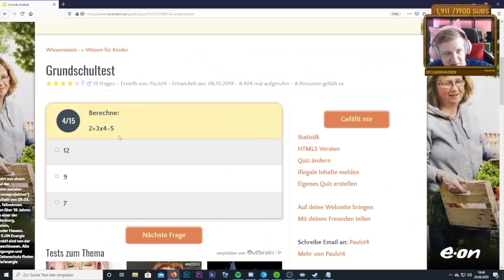Genie wird auf Titanic überfallen - Twitch Best Of Herr Currywurst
Twitch Highlights Funny Moments mit Herr Currywurst

Geschnibbelt von der wundervollen Topsyturvymind

Was? Der streamt auch? Genau! Und was dabei alles schon bei rumgekommen ist, zeige ich euch in diesen kleinen Highlight-Videos! Das Beste von meinem Twitch-Kanal "Herr_Currywurst" hömma!